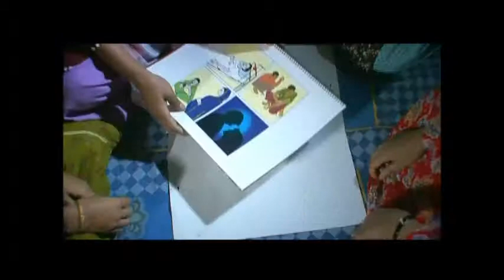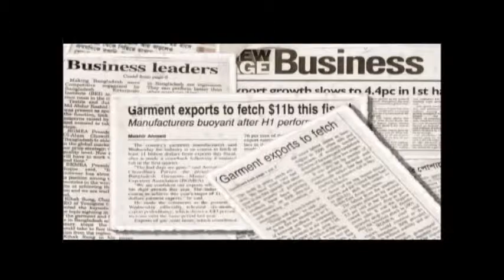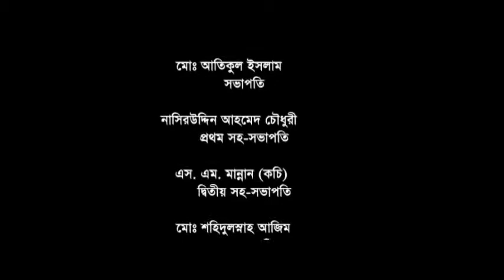Theme song of BGMEA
Bangladesh is a land of immense potentials.  Rising to all odds and challenges the country is moving forward.  Readymade garment industry is playing a crucial role in taking the country forward. The RMG sector alone fetches around 80% of total export earnings of the country and has created employment for around 4 million people; 80% of them are women. Now we are the second largest exporter of garments in the world market.